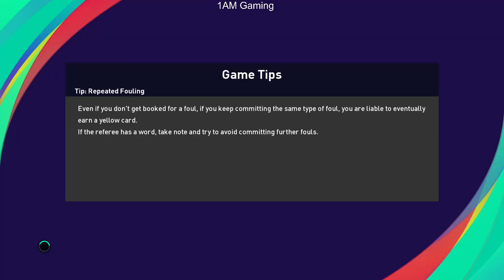eFootball PES 2021|Master League|Thailand vs Malaysia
Master League Mode.

Difficulty: Top Player

Patch By: Smoke Patch